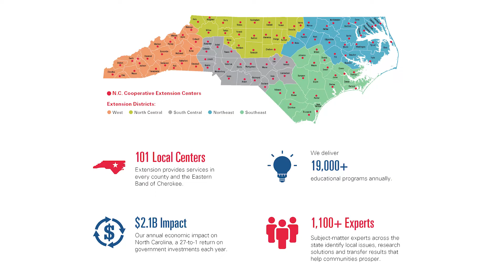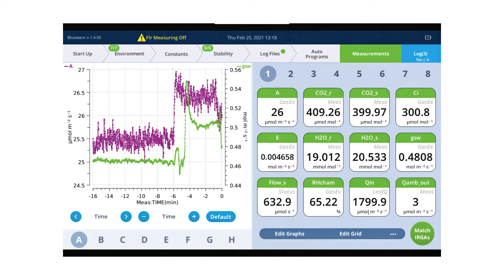What is Controlled Environment Agriculture?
Controlled environment agriculture (CEA) is an essential tool in agricultural science. The Controlled Environment Research Coalition at North Carolina State University is working with industry partners to solve the grand challenges to make CEA more sustainable and profitable. Learn more about the Controlled Environment Research Coalition